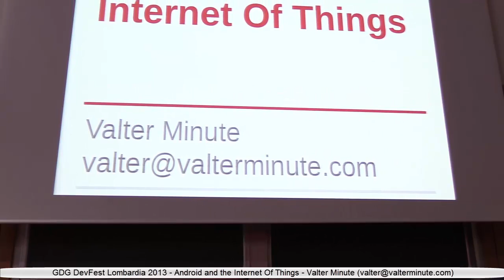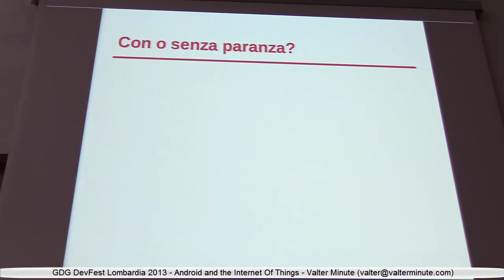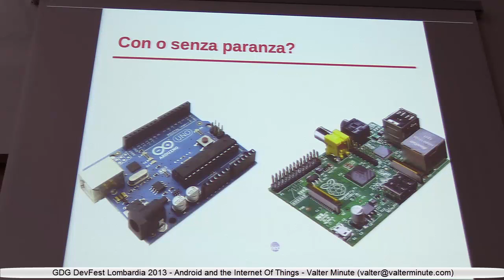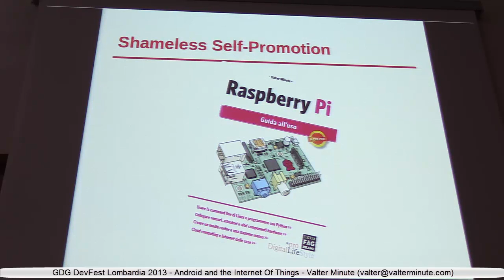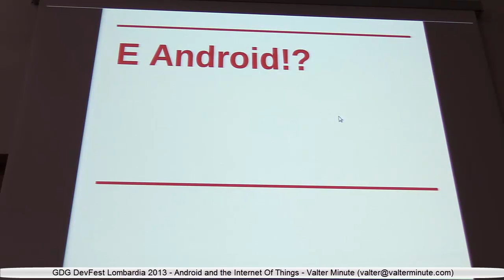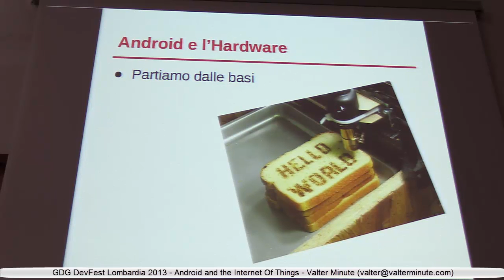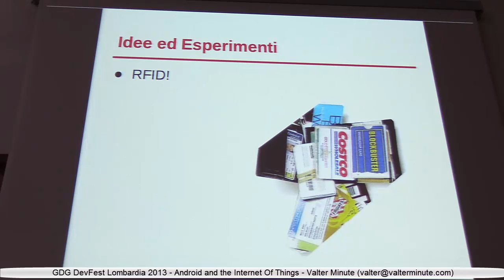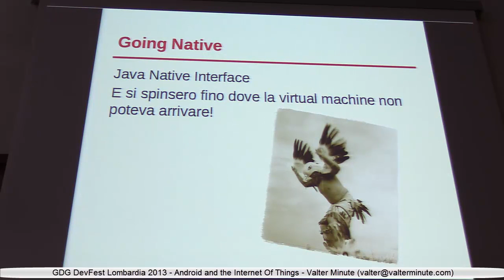"Android and the Internet of Things" by Valter Minute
"Android and the Internet of Things"
9/11/2013 @ Google Developers Group DevFest Lombardia